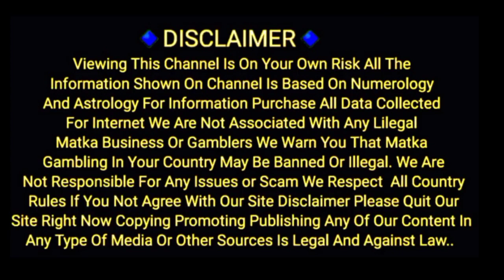professor special dhamaka chart Kalyan 21/06/2022